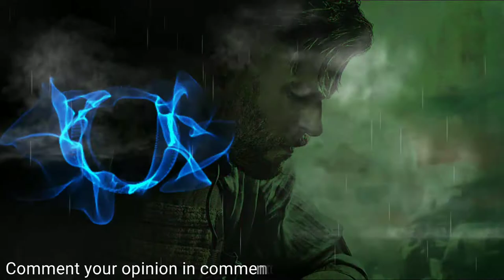Emotional heart-touching music | BGM